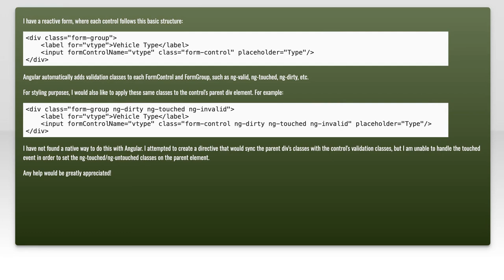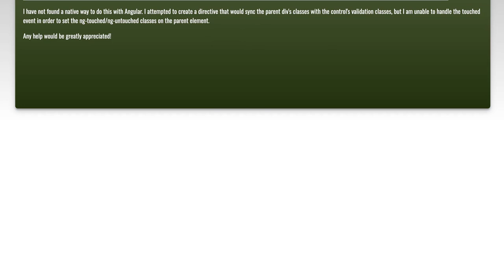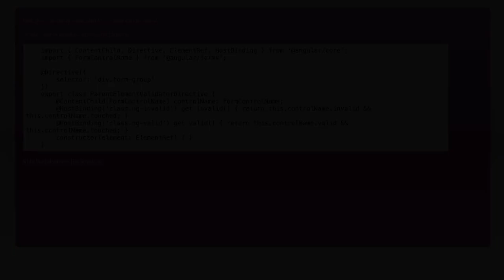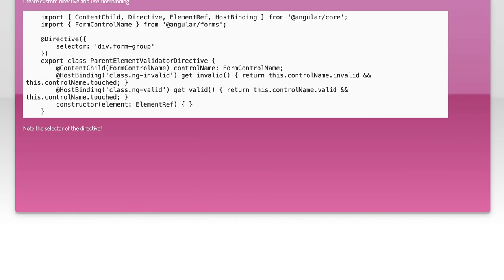Applying Angular Validation Classes to Non-FormControl Parent Elements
In this video, we delve into the innovative approach of applying Angular validation classes to non-FormControl parent elements. While Angular's reactive forms provide robust validation capabilities, extending these features to other elements can enhance user experience and interface consistency. Join us as we explore practical techniques and examples to seamlessly integrate validation styles, ensuring your application remains both functional and visually appealing.

Today's Topic: Applying Angular Validation Classes to Non-FormControl Parent Elements

Related to: angular, validationclasses, non-formcontrol, parentelements, angularvalidation, angularforms, front-enddevelopment,